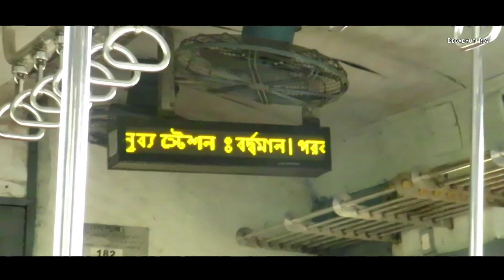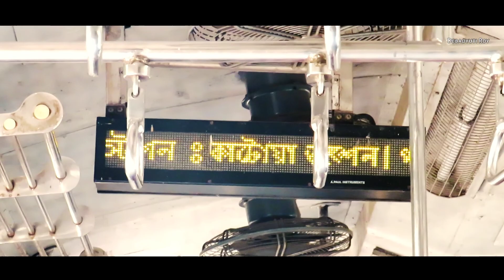Back into The Track After 7 Months!! Resumption of Suburban Trains in West Bangal!!